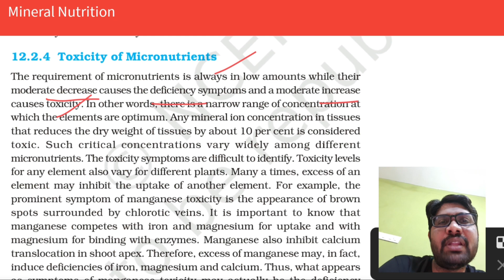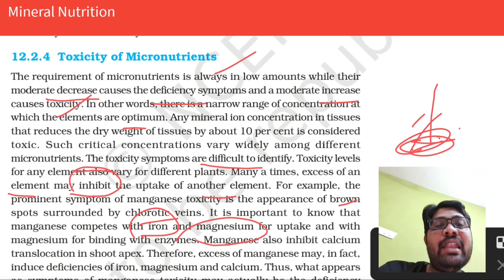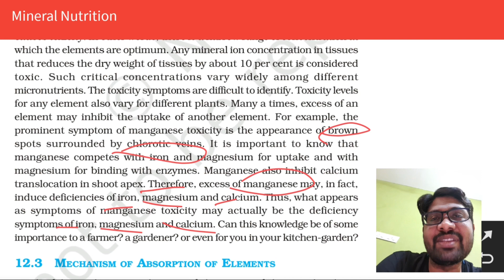Toxicity of Micronutrients || Mineral Nutrition Chapter Line to line Explanation || PART 9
NEET and EAPCET/EAMCET Classes
Class 11 Biology Mineral Nutrition Chapter Line to line Explanation
Inter Second Year Botany Mineral Nutrition Chapter Line to line Explanation